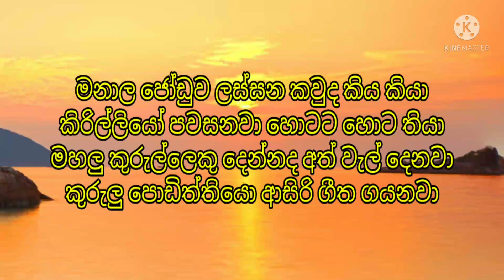kurulu game kurulu gedara kurulu/කුරුලු ගමේ කුරුලු ගෙදර කුරුලු කුමරි/H.R.Jothipala /එච්.ආර්.ජොතිපාල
කුරුලු ගමේ කුරුලු ගෙදර කුරුලු කුමාරි
බදින දවස මගුල අදයි යස හැඩකාරි..//

මනාලයා ආවම හැඩ ලොව පිලිගන්නේ
කුරුලු හාමි ඒ මේ බව ඇයිද නොදන්නේ
එහා ගමේ කුරුල්ලෙකුට ඒකිව දෙන්නේ
ඒක නිසයි කුරුලු ගමට කිරි ඉතිරෙන්නේ

කුරුලු ගමේ...//

මනාල ජෝඩුව ලස්සන කවුද කිය කියා
කිරිල්ලියෝ පවසනවා හොටට හොට තියා
මහලු කුරුල්ලෙකු දෙන්නද අත්වැල් දෙනවා
කුරුලු පොඩිත්තියො ආසිරි ගීත ගයනවා

කුරුලු ගමේ...//

ගායනය එච්.ආර්.ජෝතිපාල